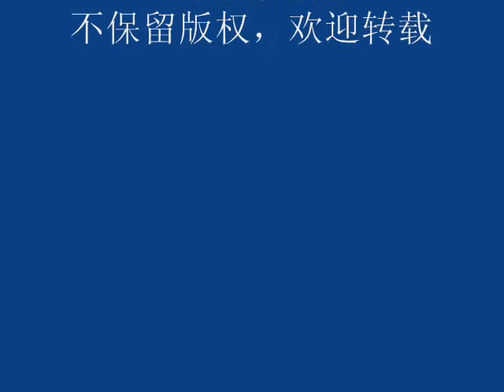Magic Bread's Life in Fukuoka Japan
I am a foreign student studying in Kyushu University.